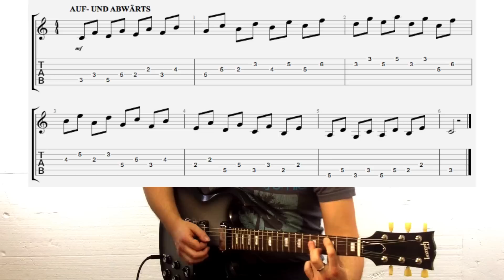Fingerübungen Gitarre Tonleiter - Tonleiter Übungen Gitarrenunterricht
In diesem Video zeige ich eine meiner besten Fingerübungen, um auf der Gitarre Tonleitern zu verinnerlichen: Das Spielen von Intervallen sorgt dafür, dass man auch beim Improvisieren noch freier und sicherer wird. Die Angst vor Tonsprüngen beim Solieren schwindet, je mehr man diese systematisch übt. Diese Tonleiter-Übungen sind in meinem Gitarrenunterricht und bei meinem persönlichen Üben unverzichtbar.
Ich beschränke mich hier erst mal auf Terzen und Quarten, die ich exemplarisch in C-Dur vorspiele. Zum besseren Verständnis habe ich ein Griffbild sowie Noten und Tabulaturen der Übungen eingeblendet.

📸MEIN VIDEO-EQUIPMENT